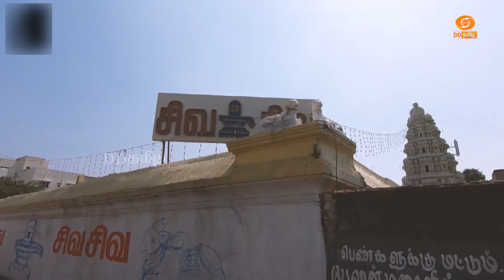Aran Naamam Aayiram | அரன் நாமம் ஆயிரம் | பகுதி - 232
Presenter : S.Ganesa Sarma